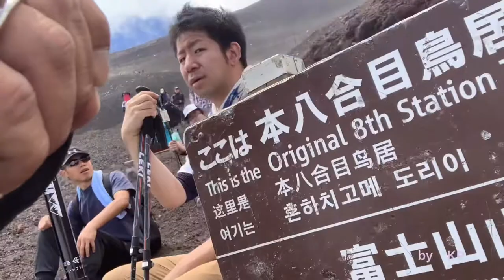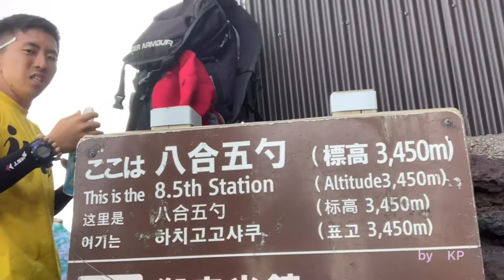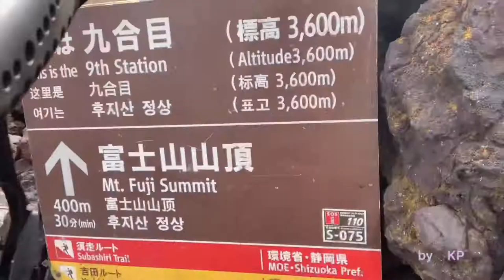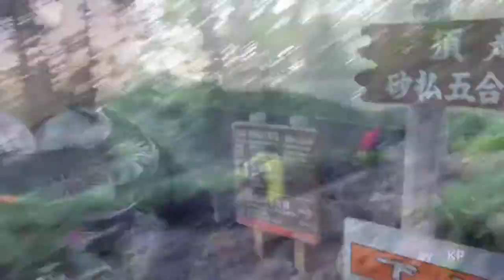【㊗️初投稿 ダイジェスト】初めての富士登山 須走ルート 富士山登下山太鼓 絶景 ダイジェスト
【㊗️初投稿 ダイジェスト】

4回目の初めまして！
KPです！

やりたいことをやりたいようにやるために始めます。

今回は

「令和元年 8月11日（日）
    初めての富士登山 ダイジェスト」

の模様をお伝えします。

ずっと登りたいと思っていた富士山に「山の日」に初めて登ってきました。
今回は3本動画のダイジェストをお伝えします。

今回は
「和太鼓組駿河国鼓太郎」
の皆さんの活動に便乗させてもらって富士登山してきましたwww

和太鼓組駿河国鼓太郎の皆さん

プライバシーの問題などあれば、気兼ねなくお伝え下さい。
修正、削除させて頂きます。

[㊗️ First Post Part 3]

 Nice to meet you for the third time!
 I'm KP!

 Start to do what I want to do.

 This time

     Fuji mountain climbing for the first time 3 "

 I will tell you the pattern.

 I climbed Mt. Fuji for the first time on Mt. Fuji, which I always wanted to climb.
 This time, we will tell you three videos.
 This video is the  third of three.

 This time
 "Wa Taiko Gumi Suruga Kuni Taro"
 I've been climbing Fuji with a piggyback on the activities of everyone www

 Japanese drum group Suruga Kuni Kotaro

 Please feel free to let us know if there are any privacy issues.
 We will correct

[㊗️第一篇文章第3部分]

 很高兴第三次见到你！
 这是KP！

 开始做你想做的事。

 这一次

 “8月11日星期天
     富士登山第一次3“

 我会告诉你这种模式。

 我第一次在富士山攀登富士山，我一直想攀登。
 这一次，我们会告诉你三个视频。
 这个视频是三个中的第三个。

 这一次
 我一直在攀爬富士，背上每个人的活动www

 日本鼓乐团骏河六郎琴太郎
 非常感谢❗️

 如果有任何隐私问题，请随时告诉我们。
 我们将更正并删除它。

Japanese drum set Suruga Kuni Taro

[Post Bài đầu tiên Phần 3]

 Rất vui được gặp bạn lần thứ hai!
 KP!

 Bắt đầu làm những gì bạn muốn làm.

 Lần này

 Chủ nhật ngày 11 tháng 8
     Lần leo núi Fuji lần đầu tiên 3 "

 Tôi sẽ cho bạn biết mô hình.

 Tôi leo lên núi Phú Sĩ lần đầu tiên trên núi Phú Sĩ, nơi tôi luôn muốn leo lên.
 Lần này, chúng tôi sẽ cho bạn biết ba video.
 Video này là thứ hai trong ba.

 Lần này
 Tôi đã trèo lên Fuji với một chú heo con trong các hoạt động của mọi người www

 Nhóm trống Nhật Bản Suruga Kuni Kotaro

 Xin vui lòng cho chúng tôi biết nếu có bất kỳ vấn đề riêng tư.
 Chúng tôi sẽ sửa và

Bộtrống#NhậtBảnSurugaKuniTaro
 Leonúi#Fuji
 Trống#NhậtBản
 Chếđộxem#Superb
 # Mt.Fujixemtuyệtvời

[㊗️ 첫 게시물 3]

 두 번째 처음 뵙겠습니다!
 KP입니다!

 하고 싶은 것을하고 싶은대로하는하기 시작합니다.

 이번에는

 "令和 원년 8 월 11 일 (일)
     첫 후지 등산 3 "

 의 모습을 전해드립니다.

 계속 오르고 싶어했던 후지산에 '산의 날'에 처음 올라 왔습니다.
 이번에는 3 개의 동영상으로 전해드립니다.
 이 동영상은 3 개 중 3 번째.

 이번에는
 "일본 북 세트 스루가 국 鼓太郎"
 여러분의 활동에 편승시켜주고 후지 등산하고 왔습니다 www

 일본 북 세트 스루가 국 鼓太郎 여러분

 개인 정보 보호 문제 등이 있으면 거리낌없이 알려 주시기 바랍니다.
 수정 삭제하겠습니다.